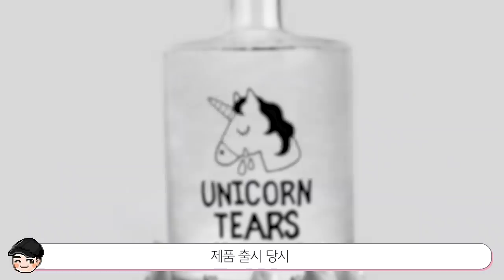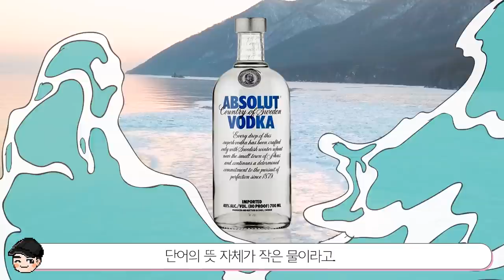[빠퀴2tv] 세계의 특이한 음주문화 TOP5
술 마시면 매맞는다니..
다시 한번 우리나라에서 태어난 걸 감사하게 생각합니다